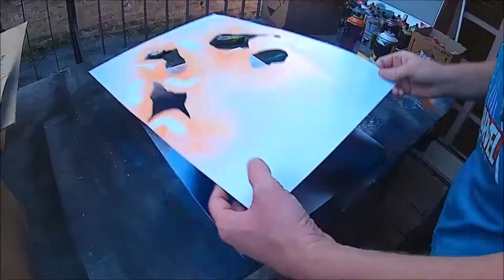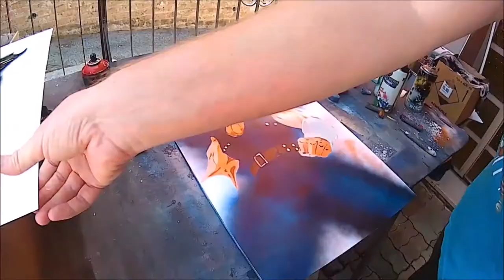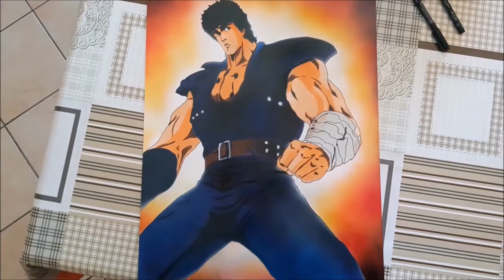KEN IL GUERRIERO/KENSHIRO Spray Painting Art by Lo Spruzzacolori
Realizzazione su commissione di Dipinti con la tecnica dello Spray Stencil Art.
-Ritratti in stile Pop Art
-Personaggi del mondo dello spettacolo e dei cartoni animati
-Personaggi del mondo dello Sport
-Loghi e Scritte